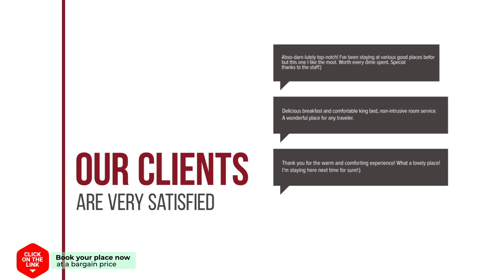Alondra hotel review | Hotels in Olias del Rey | Spain Hotels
Alondra hotel video review. Hotels in Olias del Rey, european 3 stars hotels.